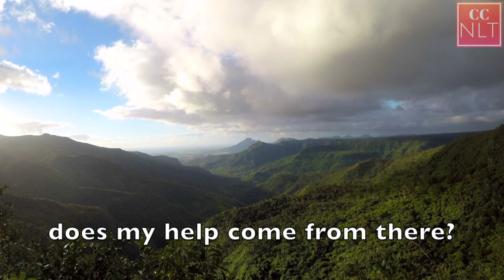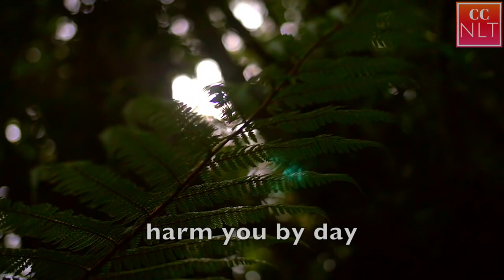Psalm 121 - NLT - Bible Song - Scripture Song - Learn Bible Verses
Scripture memory song for Psalm 100. Word for word from the New Living Translation.

1 I look up to the mountains— does my help come from there?

2 My help comes from the Lord, who made heaven and earth!

3 He will not let you stumble; the one who watches over you will not slumber.

4 Indeed, he who watches over Israel never slumbers or sleeps.

5 The Lord himself watches over you! The Lord stands beside you as your protective shade.

6 The sun will not harm you by day, nor the moon at night.

7 The Lord keeps you from all harm and watches over your life.

8 The Lord keeps watch over you as you come and go, both now and forever.

Music written by Christine Champion
Music Copyrighted 2019 by Christine Champion